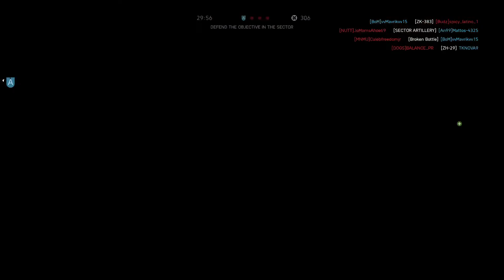Battlefield™ V - Close Finish, Squad vs. Stream Team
No stream sniping took place, though some of us were in the same party chat anyways.